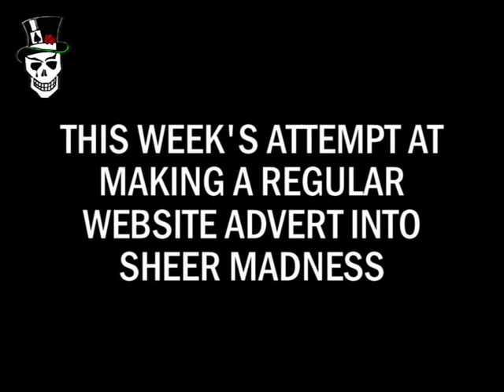3 o' Clock Promo (2010)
Tina gets woken up at 3am and 3pm to record an advert for our website. This was done to avoid just saying 'go to our website'. Which most other people do. For absolutely outrageous wakeups, check that website (is that hypocritical from us?)